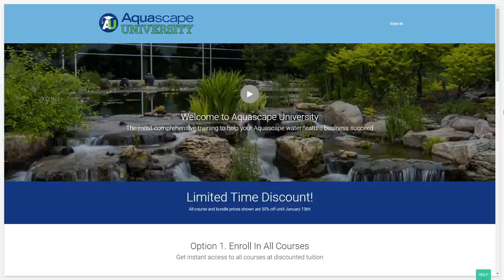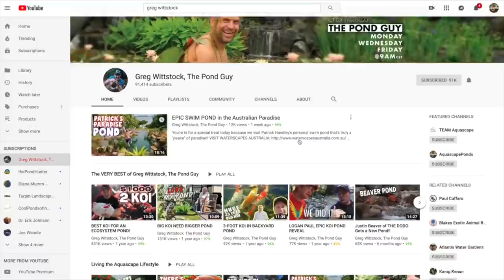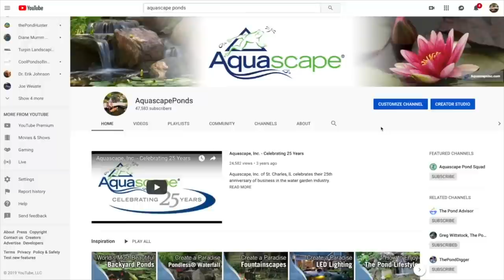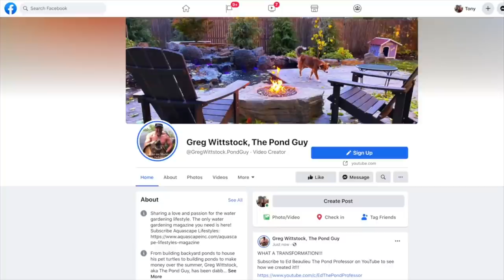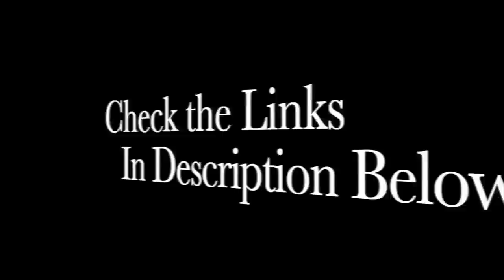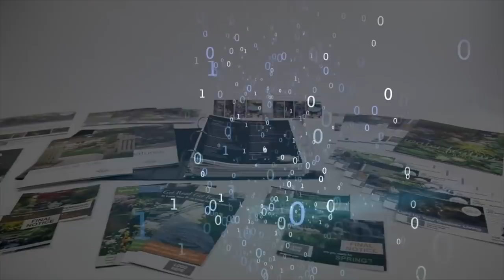How *Aquascape* Can Help YOU Succeed in 2021!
Sorry Brian, but there's a lot to cover as Aquascape heads into 2021 with a full head of steam! Greg Wittstock, The Pond Guy wants to know how we can assist YOU in our content this year. Let us know what you want to see in the comments below 👇